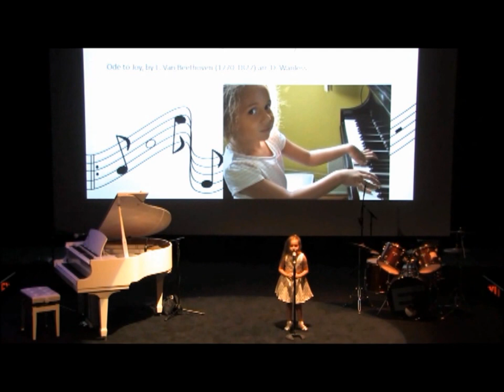GISELE QUISENBERRY - La Cigale et la Fourmi, by Jean de la Fontaine-DoRéMi Arts & Languages-Poetry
6-year-old Gisele Quisenberry learned how to speak French at DoRéMi Arts & Languages, she is now fluent in French!  She recently started Mandarin classes and is excelling as well.  Thumbs up Gisele!